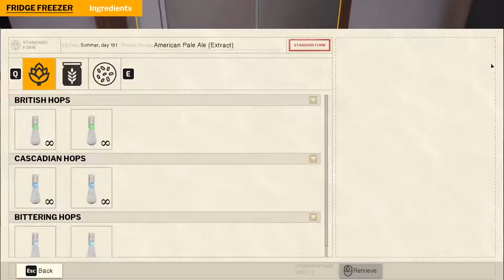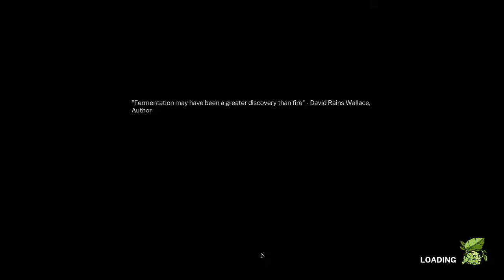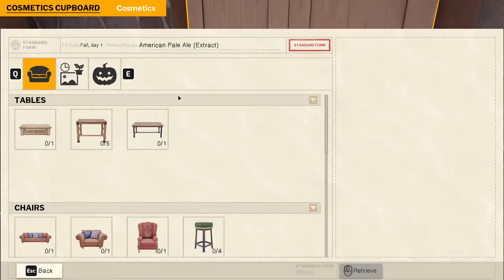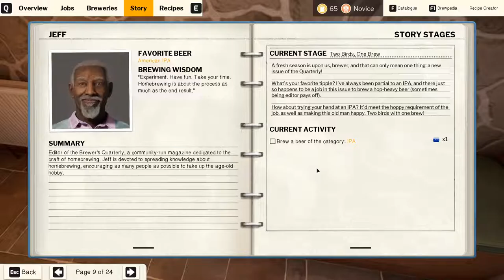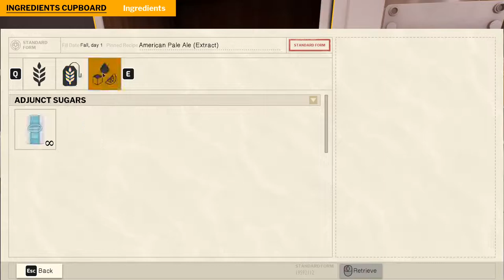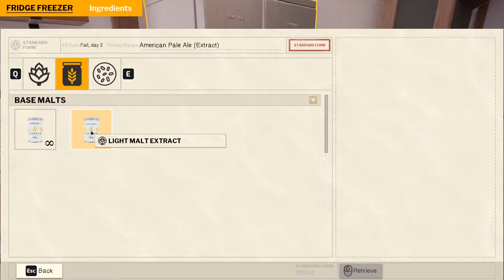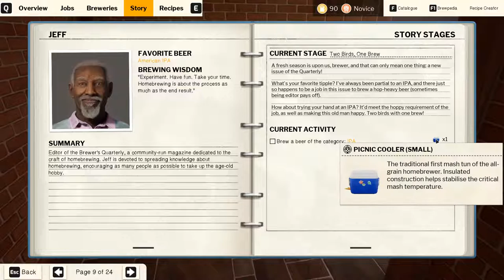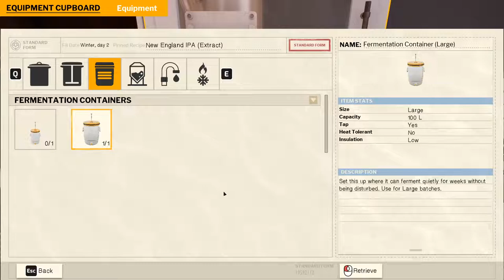Brewmaster: Beer Brewing Simulator; crafting, sandbox. gameplay 2. on steam pc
Brew your perfect beer in this relaxing home brewing sim. Use a realistic chemistry simulation to brew hoppy IPAs to creamy stouts. Customise your brewing space, create recipes and label your beer, unlock new equipment and enter competitions.

for streamers if you have a free account with them you will need to give credit
to those songs you download into your videos discription,
 but if your premium like me you channel is whitelisted.